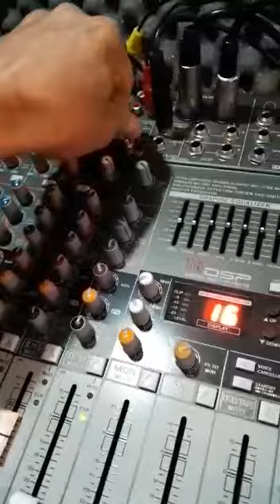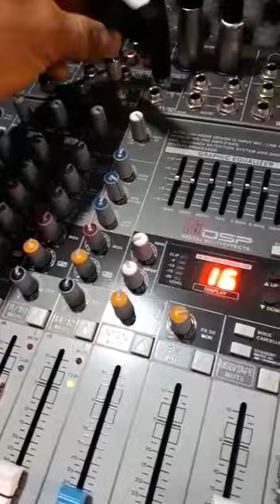12 de julho de 2020